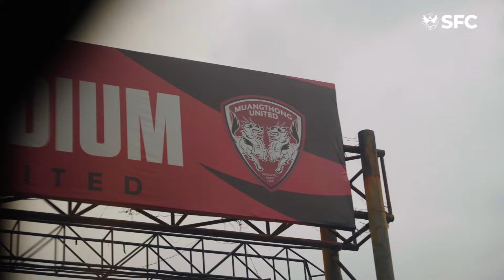SFC Training Ground | Training At Thunderdome Stadium 🇹🇭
🏟️Training At Thunderdome Stadium. 🇹🇭